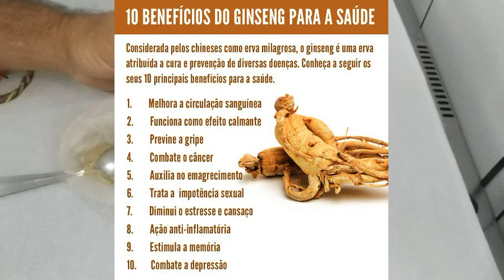Ginseng e seus grandes beneficios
olá pessoal hoje apresentamos o chá de ginseng e seus poderosos benefícios a saúde, espero que gostem e compartilhem,
Verniz incolor caseiro
Nome: Elizeu Correia
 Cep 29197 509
Caixa Postal comunitária Nº31 Posto Correio –
Barra do Riacho Aracruz – ES
Vídeos relacionados